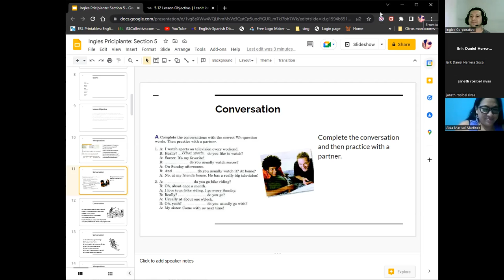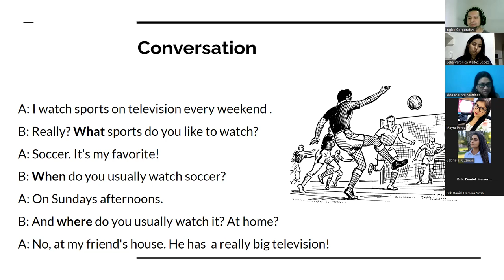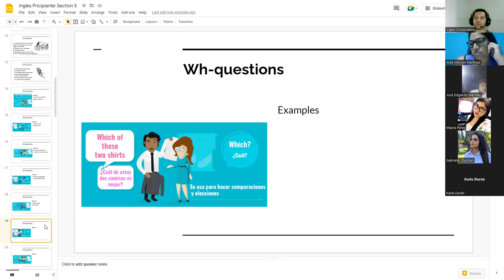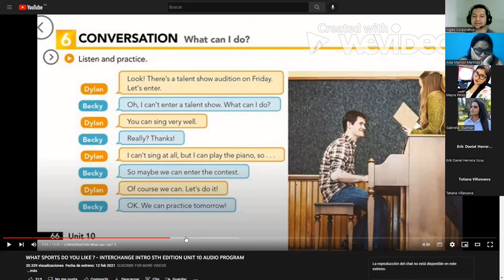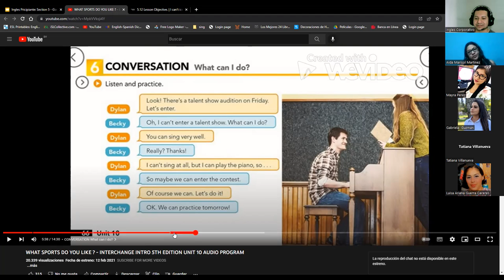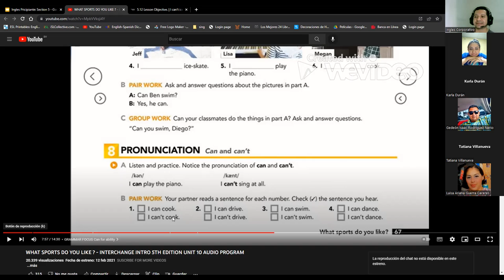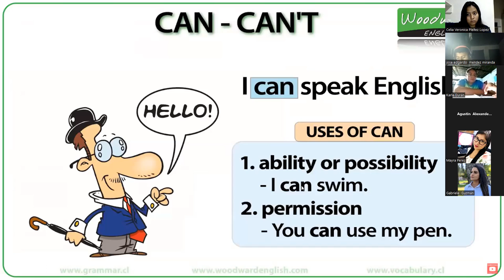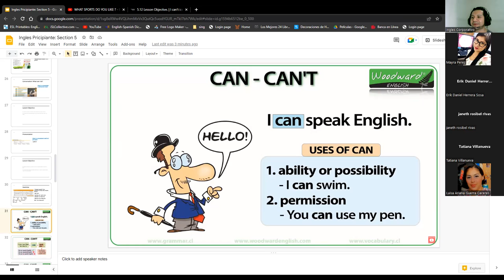Inglés Corporativo-28/09/2022-Can for ability